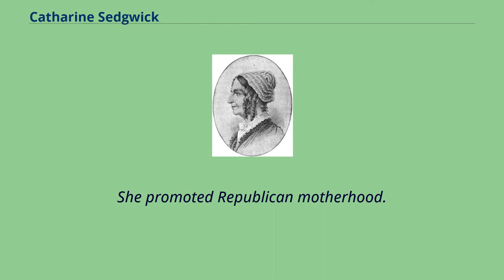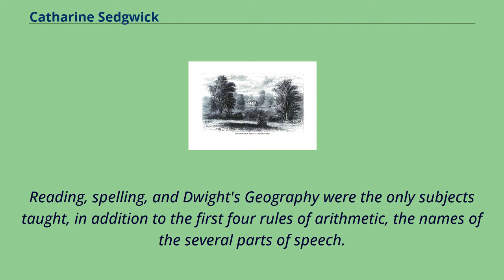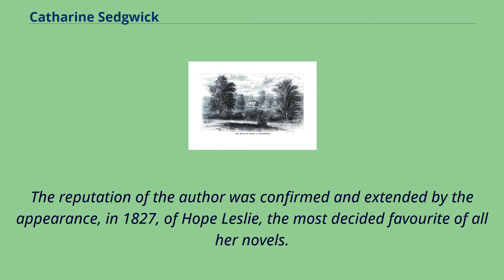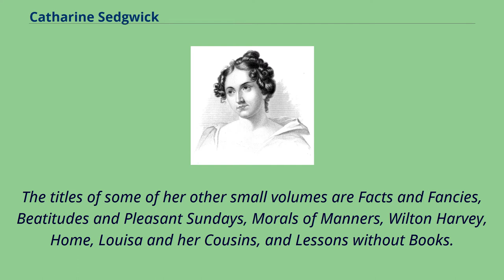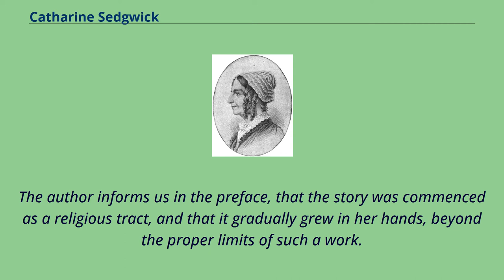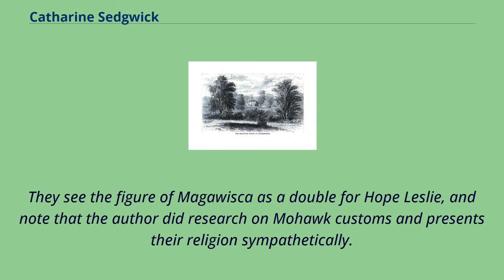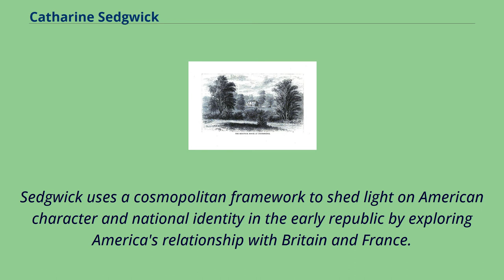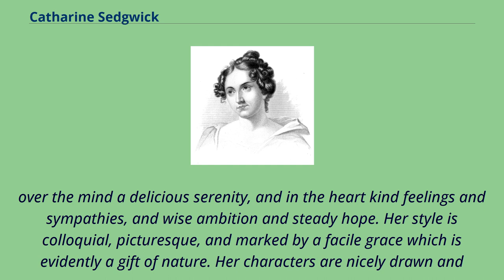Catharine Sedgwick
19th-century_American_novelists
19th-century_American_women_writers
19th-century_American_short_story_writers
People_from_Stockbridge,_Massachusetts
Catharine Maria Sedgwick （December 28, 1789 – July 31, 1867） was an American novelist of what is sometimes referred to as "domestic fiction".
With her work much in demand, from the 1820s to the 1850s, Sedgwick made a good living writing short stories for a variety of periodicals.
She became one of the most notable female novelists of her time.
She wrote work in American settings, and combined patriotism with protests against historic Puritan oppressiveness.
Her topics contributed to the creation of a national literature, enhanced by her detailed descriptions of nature.
Sedgwick created spirited heroines who did not conform to the stereotypical conduct of women at the time.
She promoted Republican motherhood.
The Sedgwick home at Stockbridge.
Catharine Maria Sedgwick was born December 28, 1789, in Stockbridge, Massachusetts.
Her mother was Pamela Dwight （1752–1807） of the New England Dwight family, daughter of General Joseph Dwight （1703–1765） and granddaughter of Ephraim Williams, founder of Williams College.
Her father was Theodore Sedgwick （1746–1813）, a prosperous lawyer and successful politician.
He was later elected Speaker of the United States House of Representatives and in 1802, was appointed a justice of the Massachusetts Supreme Judicial Court.
Sedgwick's four brothers were educated for the law: they naturally followed the profession in which their father, Judge Sedgwick, had been eminent, yet only one of them followed him in the political career in which he had been equally distinguished.
The eldest, Theodore, practiced law in Albany, New York and later served in the Massachu...